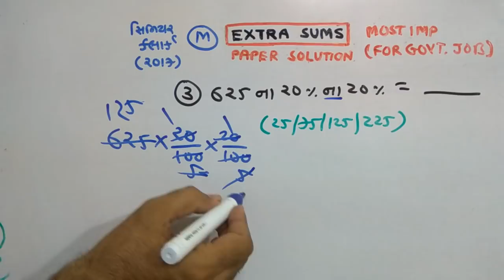RAILWAY | REASONING |PAPER SOLUTION | PART-132 | NDC SMART WORK | JAYESH VAGHELA